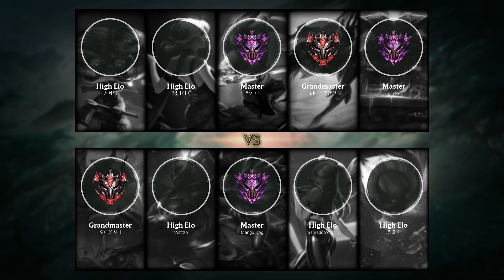Fizz Mid vs Talon - KR Master Patch 9.3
Fizz Mid played by Mango Dog, KRMaster 165 LP.

- Runes: 00:18
- Damage dealt: 30:20
- Skin: Void Fizz